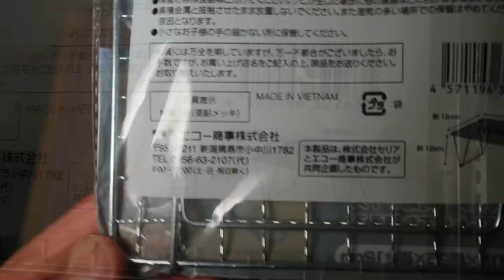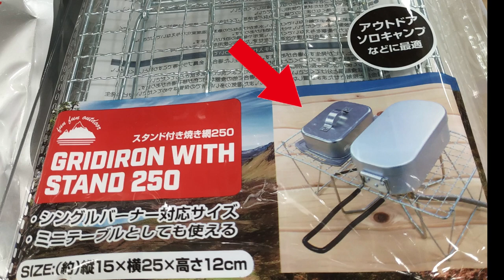セリア新商品・ソロサイズのスタンド付き焼き網250・シングルバーナースタンド・ミニテーブル・炭火トースターにピッタリでした！・2022年9月Seria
セリア新商品紹介の短編動画です。
猿はSOTOのST330や310を持っていないためパッケージ写真のようなシングルバーナースタンドとしての使用を試すことが出来ませんでした…（お詫び）。高さ12cm以下のシングルバーナーは持ってないので試せませんでしたが、この焼き網は炭火トースターに抜群でした👍
📝Twitter共有👇

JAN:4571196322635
商品名：スタンド付き焼き網２５０